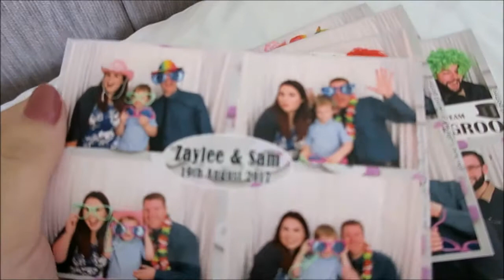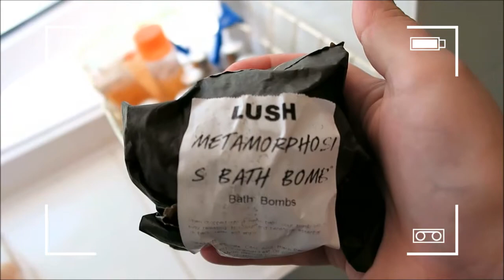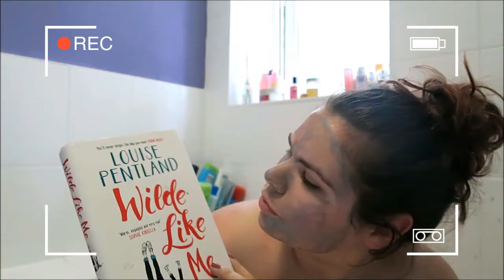VLOG - Homey Day, Hedgehogs & RAF families day!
A couple of days i decided to vlog - a homey vlog and a more fun vlog where my family and I spent the day at Odiham RAF base for families day!